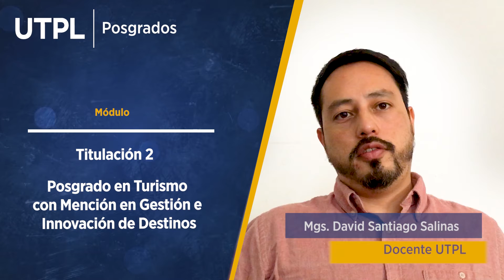Titulación II : Bienvenida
Posgrado en Turismo con Mención en Gestión e Innovación de Destinos